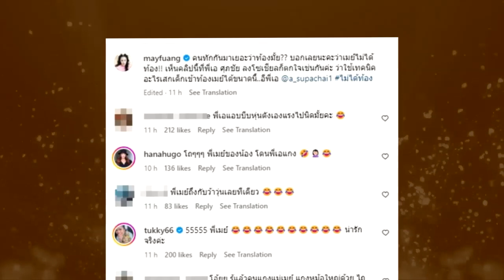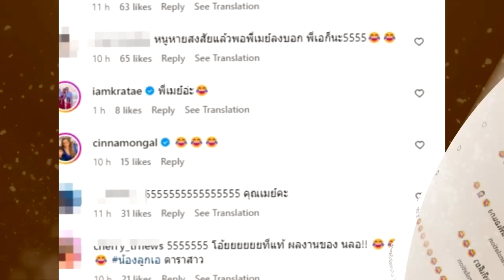"เมย์ เฟื่องอารมย์" แจงท้อง 2 หลังเห็นชัด ท้องป่องในวัย 47 !!!